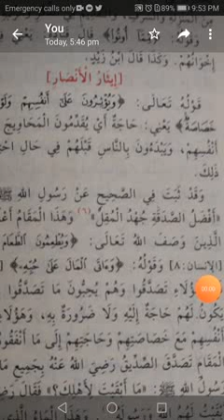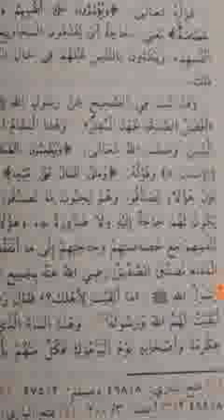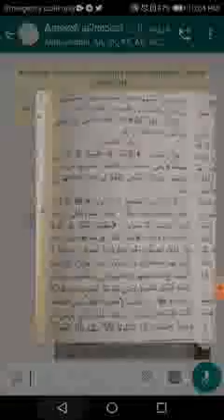V2 സൂറത്ത്‌ അൽ ഹശ്ർ 8_10 سورة الحشر - തഫ്സീർ ഇബ്നു കസീർ സംഗ്രഹം مصباح المنير